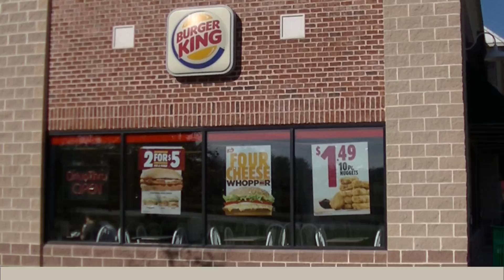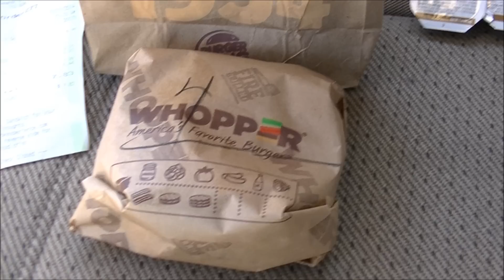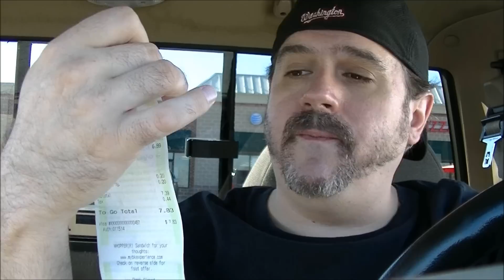sAs OtR: BK 4 Cheese Whopper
Burger King tries to upgrade the Whopper. Will a noted Whopper skeptic like the change? Find out on today's OtR!